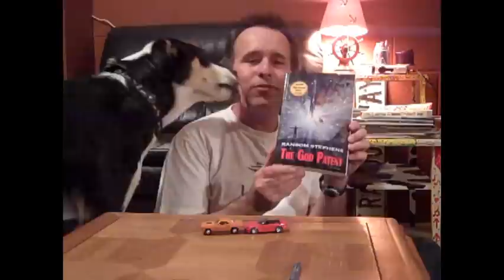Ask Dr Ransom 11 - Stupid Drivers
What is the stupidest thing you can do while driving?  A celebrated physicist has the answer.

(Warning: includes outtakes with Professor Buckley!)